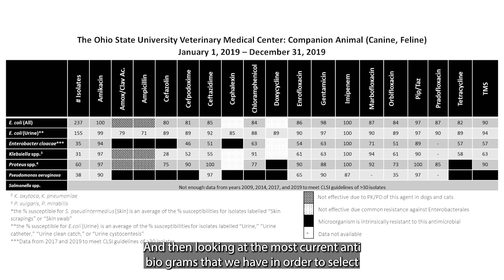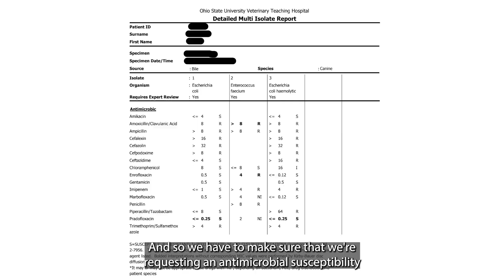Navigating best practices: Antimicrobial stewardship in companion animal medicine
🐾👩‍⚕️ Companion animal veterinarians, elevate your practice with this concise video. Explore key antimicrobial stewardship practices tailored to companion animal medicine, ensuring the optimal health of your furry patients.